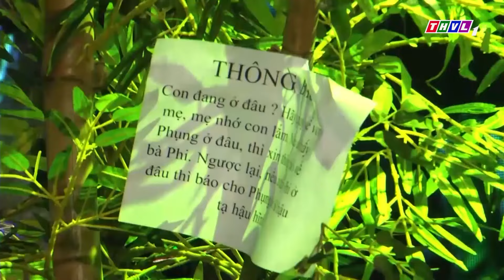Tuyển Tập Hài Việt 2024 Hay Nhất Năm | Bảo Chung Tiến Luật CON DẠI CÁI BỊ "HẠI" | Hài Mới Nhất 2024